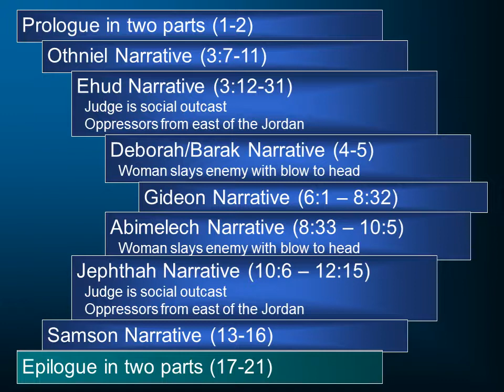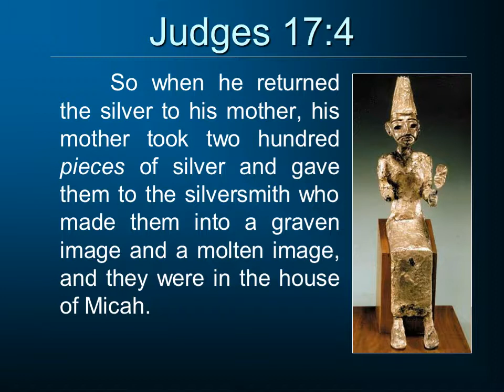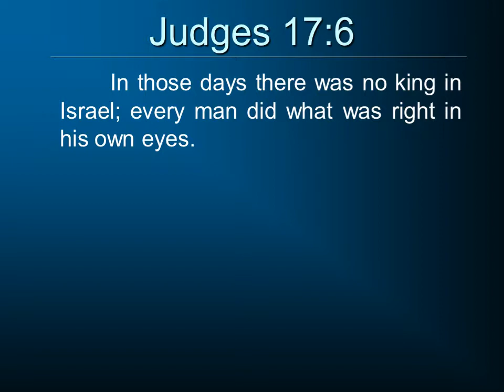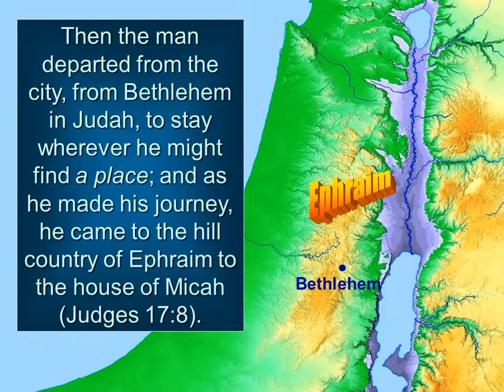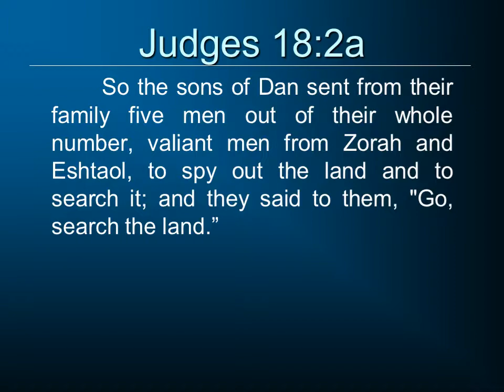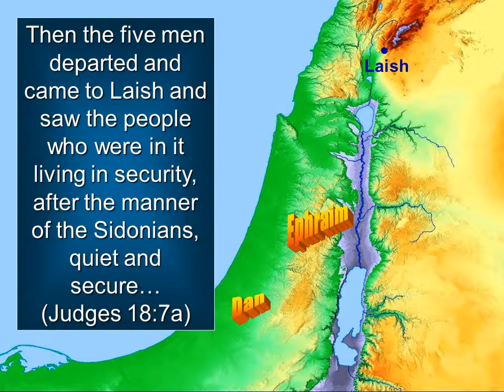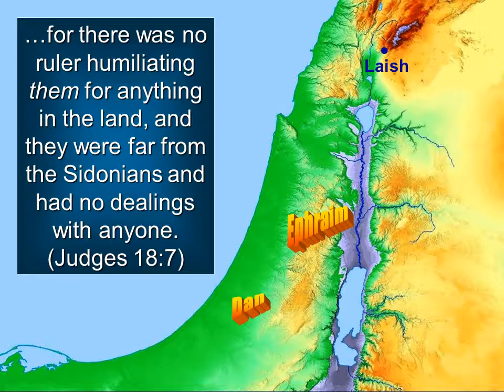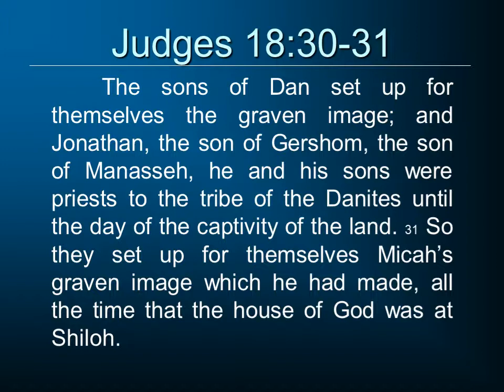Judges 17-18: Worship Wars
Judges 17-18 tells the story of Micah, the man from Ephraim who decides to form his own religious cult.  His story then intersects with the Tribe of Dan who go on a similar spiritual journey, leaving the allotted place to go and find a new home.  This is part of a larger series on the Historical Books of the Old Testament to be found – this series was developed for a course at South Florida Bible College.